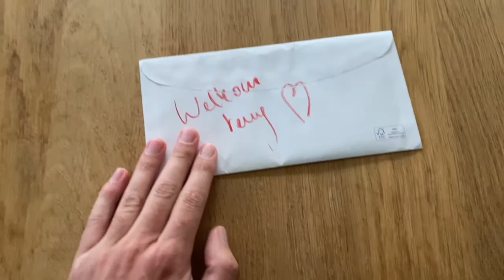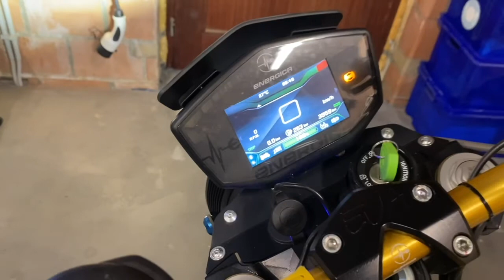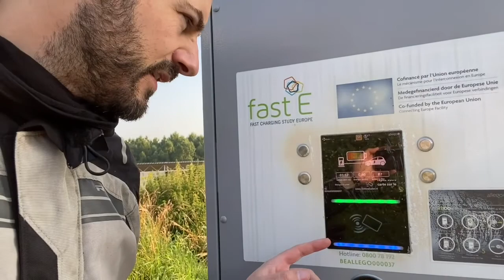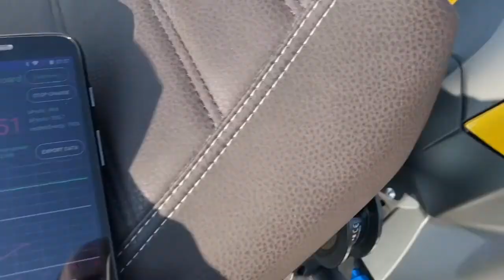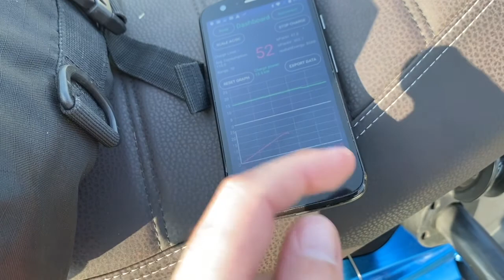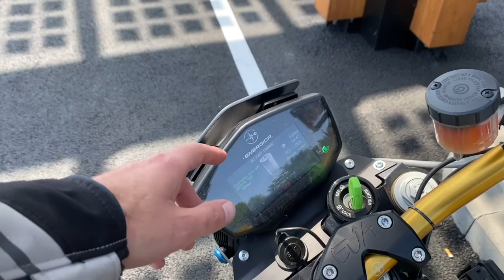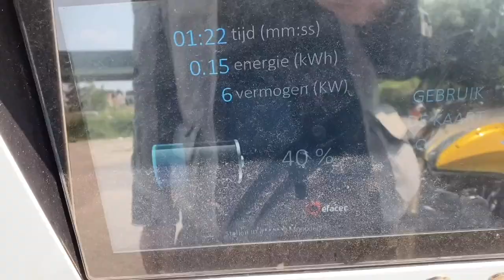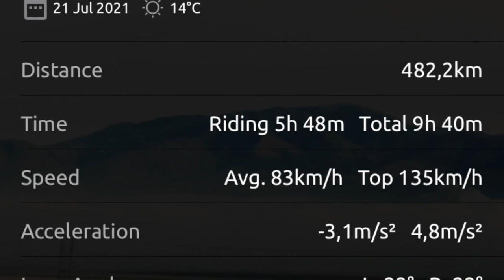500 km bijna enkel snelweg rijden met de Energica SS9